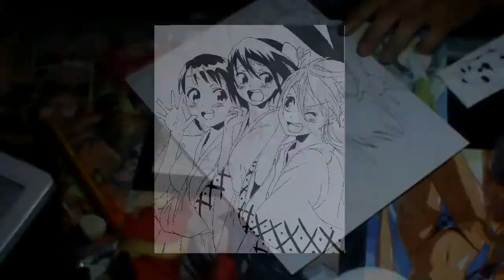Drawing Nisekoi Girls / Dibujando Chicas Nisekoi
HEY!!! que tal estan buenos segidores del canal!! espero que bien!! ^^, y bueno sin mas aqui les traemos denuevo otro video de las famosas chicas de Nisekoi (Chitoge, Tsugumi y Kosaki) espero les guste!! ^^ saben que nos ayudan infinitamente con "manita arriba"

Ahora también hacemos peticiones!!

Denuevo les agradecemos por venos!!!
"por que todos sabemos dibujar C:"

Gracias por Leernos y vernos C: